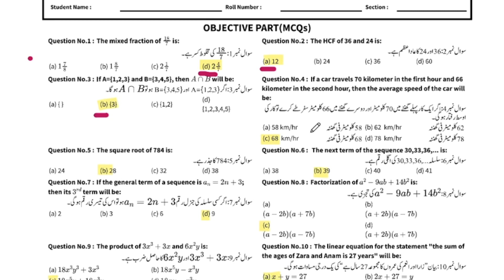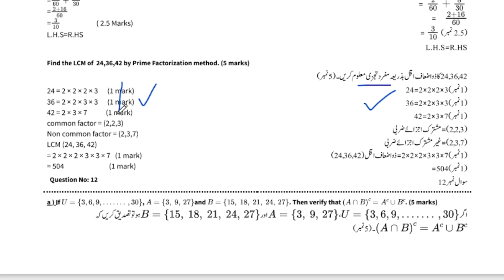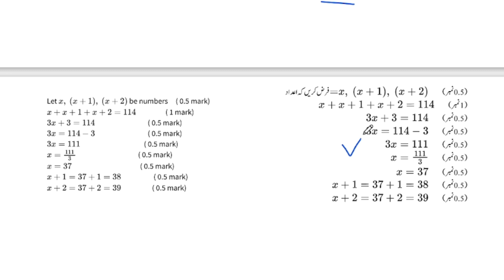School Based Assessment First Term Class 7 Mathematics Paper 2023-24 version #3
Related Search
7th class Math School based assessment
1st term pec 2023
1st term paper Science pec 2023
7th class school based assessment 2023-24
7th class school based assessment 2023-24 first term
7th class Math School based assessment first term
English 7th grade
Math 7th class school based assessment first term
7th class school based assessment first term
Math 7th class school best assessment first term
First time paper 7th class Math School based assessment
Math School based assessment 7th class first term
7th class school based assessment Math 1st term
First time school best assessment 7th class Math paper
Math first time school assessment 7th class
7th class paper Math School based assessment 1st term
General Math first term 7th class school based assessment,
7th class Math paper first term School based assessment
7th class school based assessment
Math SBA 2023 class 7
Math sba Paper class 7
Class 7 Math school Based Assessment 2023 version 1
Class 7 school based assessment 2023 Math
7th class school Based Assessment 2023
7th class school Based Assessment 2023 Math
7th class Math school Based Assessment 2023
7th Class SBA 2023 math
7th class school Based Assessment 2023
Math Based Assessment 2023 Science
7th Class Science Guess 8th Math guess 2023 Original 2023
7th Math original paper 2023
PEC Paper 7th
7th Class Math Board Original Paper 2023
7th class Math guess paper 2023
SBA First Term papers 6th Class
Pec 7th Class Math Guess Paper 2023
7th class pec Math guess paper 2023
7th class Math paper pattern 2023
7th class all punjab board Math guess 2023
7th class Math past papers 2023
7th class Math guess paper 2023 new
7th Math board paper 2023
7th Class Math guess 2023
Bise kpk 7th Math guess 2023
Bise lahore 7th Math guess 2023
Dear Student  Math guess paper 2020 7th class
Math guess paper 7th class 2023 December Test 7th Class